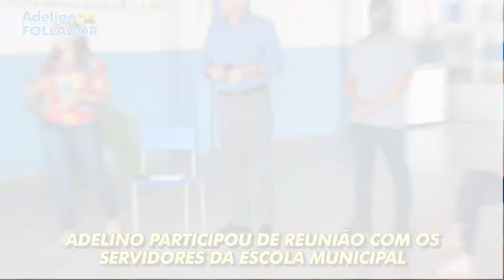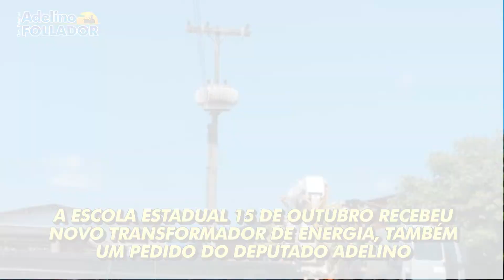AÇÕES DEPUTADO ADELINO FOLLADOR...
➡️Distrito de Triunfo;
➡️Salão Solidário;
➡️RO-257;
➡️Distrito de Estrela Azul;
➡️Campo Novo de Rondônia.